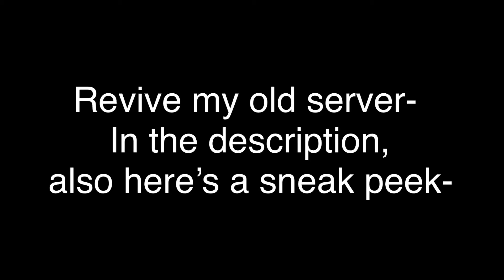Revive le server also sneak peek